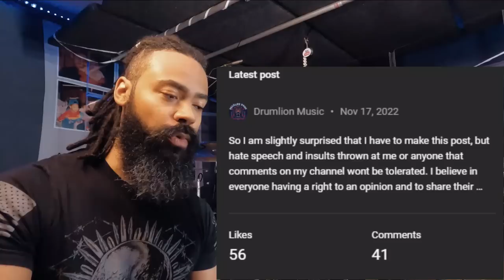The Genius of Tomas Haake, Machinedrum Mondays EP 15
In tonight's episode of Machinedrum Mondays, we are checking out and reacting to Meshuggah's very own, Tomas Haake! This video comes courtesy of our friends over at Loadwire, as they compiled the video footage of Tomas' amazing drumming capabilities. I share my thoughts, insights, and analysis (to the best of my ability given Tomas' complex drumming) on this incredible , and legendary, musician. Tomas, you are truly unrivaled!

Drumset information and Amazon product links:
Tama Rockstar double bass kit
Meinl Cymbals
Sound Percussion and Gilbraltar hardware
Pearl Demon Drive bass drum pedal (x2)
Vic Firth drumsticks
Evans Heads

Microphones:
CAD mics for toms, snare bottom and bass drums
Shure SM57 mic for snare drum batter side
CAD condenser mics
CAD mic for room audio
Behringer B-5 mic for Hi-hats

Software:
Presonus Studio One 5
Video edited in Filmora Wondershare

Hardware:
Presonus Studiolive AR16c
Presonus Monitors